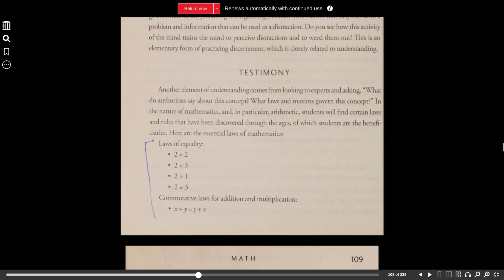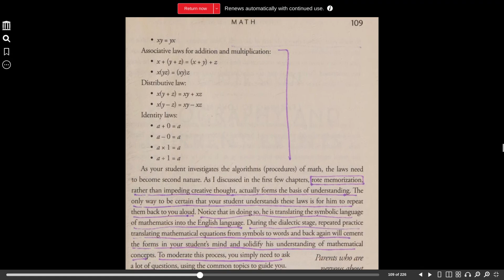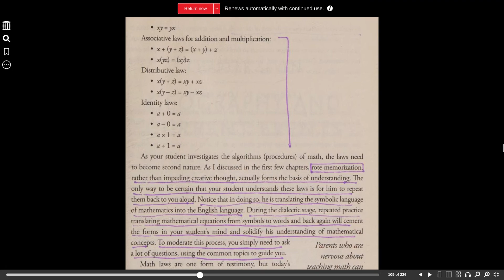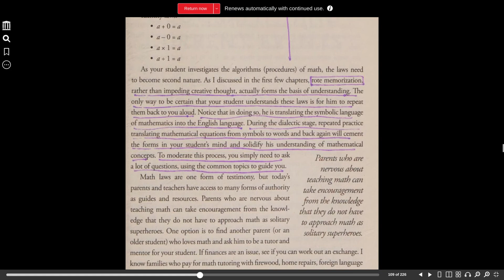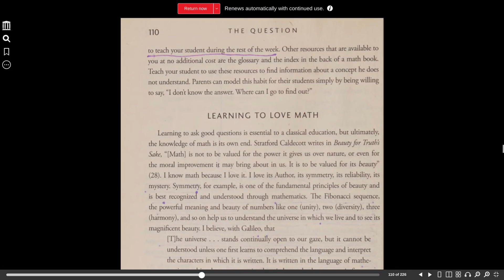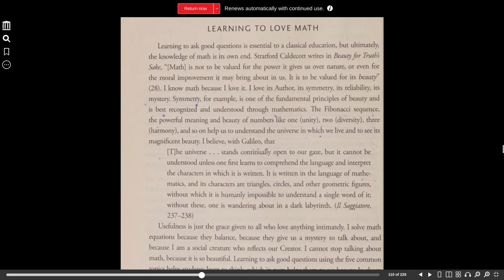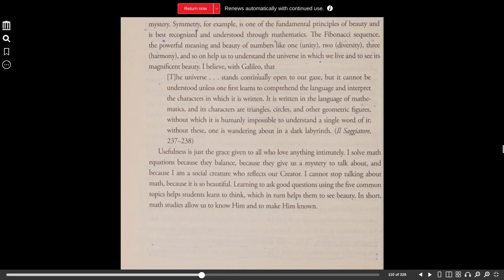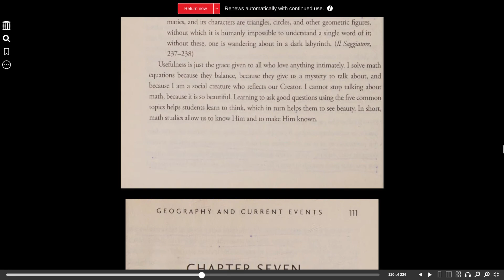The Question chapter 6 part 6